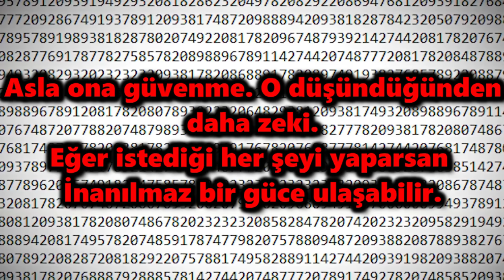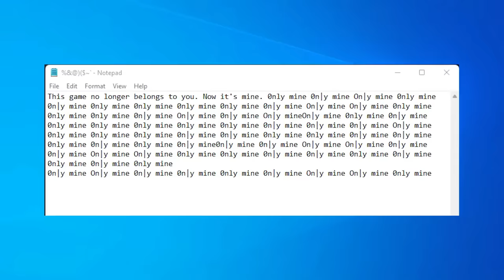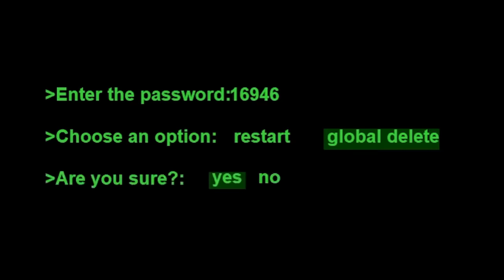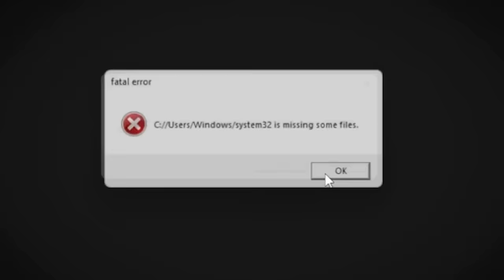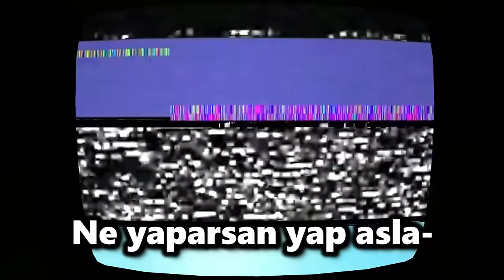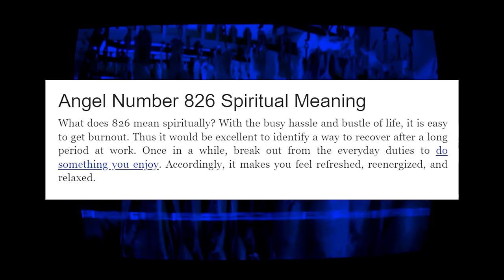ÇOCUKLARA UYGUN OLMAYAN ÇOCUK OYUNLARI! 😱😲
Herkese selam!

Bu videoda, Çocuklara Uygun Olmayan Çocuk Oyunlarını inceledik. Hepsi Birbirinden Gizemli ve Ürkütücü. Bu videoda tüm gizemlerini öğreneceksiniz!

"Çocuklara Uygun Olmayan Çizgi Filmler" de gelsin istiyorsanız, bu videoya 30 BİN LİKE 👍 gelmesinde destek olalım! 😱

Buraya kadar okuduysan, yorumlara "oha!😱" yaz da anlayayım güzel takipçim! 💛

- Bilgi Camiası

-video etiketleri-

mr tomato,
mr tomatoes all endings,
mr potato head,
mr tomatoes full game,
mr tomatoes gizemleri,
mr potato head türkçe çeviri,
mr potato,
mr tomatoes türkçe,
mr tomato tüm sonlar,
mr tomato gizemleri,
mr tomato all endings,
mr tomato apk,
mr tomato android,
mr tomato android download,
mr tomato anger ending,
mr tomato all ending,
mr tomato animation,
mr tomato doğukan adal,
adal mr tomato,
all ending in mr tomato,
all endings in mr tomato,
doğukan adal mr tomato,
mr tomato bütün sonlar,
mr tomato bütün sonları,
mr tomato bad ending,
mr tomato chapter 2,
mr tomato code,
mr tomato creepypasta,
mr tomato creepy,
mr tomato creator,
mr tomato çeviri,
mr tomato ending,
mr tomato true ending,
mr tomato knife ending,
mr tomato full game,
mr tomato game,
mr tomato gameplay,
mr tomato game theory,
mr potato oyun gizemleri,
mr tomato horror game,
mr tomato hacked my pc,
mr tomato hikayesi,
mr tomato lemon,
mr tomato music,
mr tomato ölüm sahnesi,
mr tomato ölümü,
mr tomato ölüyor,
mr potato türkçe,
mr tomato theory,
mr tomatoes tüm sonlar,
mr tomato ücretsiz,
mr tomato üzgün,
mr tomato video
bay domates,
bay domates oyunu,
bay domates adal,
bay domates videoları,
bay domates oyun gizemleri,
onur bilge bay domates,
han kanal bay domates,
bilgi camiası bay domates,
bay domatesin hikayesi,
bay domates tüm sonlar,
adal bay domates,
bay domates canlı yayın,
bay domates canlı,
bay domates domates,
doğukan adal bay domates,
bay domates reklamı
bay domates oyun,
bay domates oyunu,
bay domates oyunu adal,
bay domates oyun canlı yayın,
bay domates oyun oyna,
bay domates oyun oynuyor
adventure amanda,
she wants my meats amanda the adventure,
amanda the adventure all endings,
amanda the adventure gameplay,
if i was in amanda the adventure,
amanda horror adventure,
adventure amanda the adventure,
amanda adventure all endings,
amanda adventurer apk,
amanda the adventure all ending,
aci amanda the adventurer,
amanda the adventure cartoon,
creepy amanda the adventurer,
doğukan adal amanda the adventure,
amanda adventurer edit,
amanda adventure good ending,
amanda adventure full game,
amanda adventurer final,
amanda adventurer hikayesi
amanda gizem,
amanda gizemi,
amanda gizemleri,
adal amanda gizem,
gizemlerin gözcüsü amanda,
gizemli amanda ve büyük sırrı,
amanda nın gizemi,
oyun gizemleri maceracı amanda,
amanda the adventurer tüm gizemleri,
amanda the adventurer bütün gizemler,
amanda the adventurer gizemleri türkçe,
amanda the adventurer gizem,
amanda gizem oyun
amanda hikaye,
adal amanda hikaye,
amanda the adventure hikaye,
amanda the adventurer hikaye,
amanda nın hikayesi,
amanda nın hikayeleri
amanda gizemli hikaye
amanda detay,
amanda gizemli detay,
amanda gizli detay,
amanda tüm hikayesi,
maceracı amanda,
maceracı amanda gizemleri,
maceracı amanda detayları,
maceracı amanda hikayesi,
maceracı amanda oyunu,
çocuklara Uygun Olmayan,
çocuklara Uygun Olmayan Oyunlar,
çocuklara Uygun Olmayan Çocuk oyunu,
çocuklara Uygun Olmayan Çocuk oyunları,
çocuklara Uygun Olmayan Çizgi Filmler,
çizgi film sonları gumball,
çizgi film sonları berk coşkun,
çizgi film sonları onedio,
bunlar kaçmaz çizgi film sonları,
onur umur çizgi film sonları,
yasaklanan çizgi film sonları,
olumlu bak çizgi film sonları,
kimsenin bilmediği çizgi film sonları,
çizgi film sonları nasıl bitiyor,
çizgi filmleri sonları,
çizgi filmler ve sonları,
bilinmeyen çizgi film sonları,
berk coşkun çizgi film sonları,
çizgi filmler sonları,
herşey dahil çizgi film sonları,
en iyi çizgi film sonları,
çizgi film gerçekleri ve sonları,
çizgi film karakterlerinin
yasaklanmış bölümleri,
esrarengiz kasaba yasaklanmış bölümler,
pokemon yasaklanmış bölümler,
çizgi filmlerin yasaklanmış bölümleri,
teletabiler'in yasaklanmış bölümü,
gumball yasaklanmış bölüm,
gumball yasaklanmış bölümler,
teletabiler yasaklanmış bölüm,
yasaklanmış 10 bölüm,
esrarengiz kasaba yasaklanmış bölüm izle,
esrarengiz kasabanın yasaklanmış bölümü,
gumball'ın yasaklanmış bölümü,
ben senin yasaklanmış bölümü
yasaklanan bölümler,
yasaklanan bölümleri,
yasaklanan bölümler çizgi film,
gumball yasaklanan bölüm,
rafadan tayfa yasaklanan bölüm,
caillou yasaklanan bölümü,
sünger bob yasaklanan bölümler,
teletabiler yasaklanan bölüm,
bugs bunny yasaklanan bölüm,
kayu yasaklanan bölüm,
sürekli dizi yasaklanan bölüm,
pepe yasaklanan bölüm,
ben 10 yasaklanan bölüm türkçe,
sünger bob yasaklanan bölüm,
sünger bob yasaklanan bölüm izle,